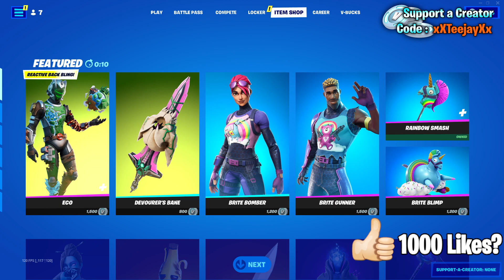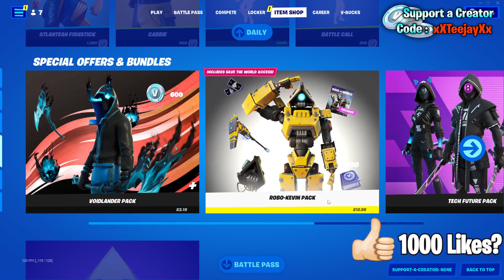Fortnite Item Shop *NEW* MADCAP IS FINALLY HERE! [January 13th, 2022] (Fortnite Battle Royale)